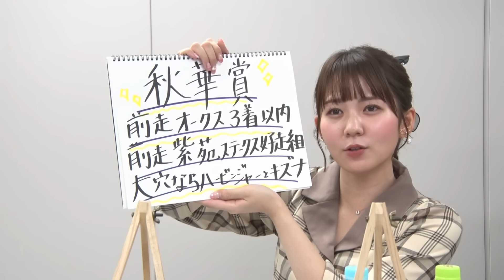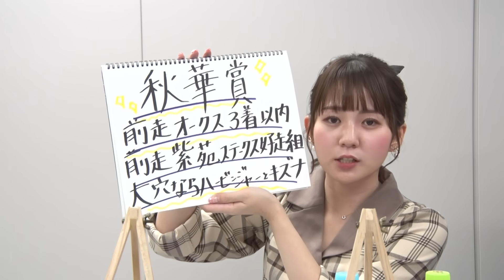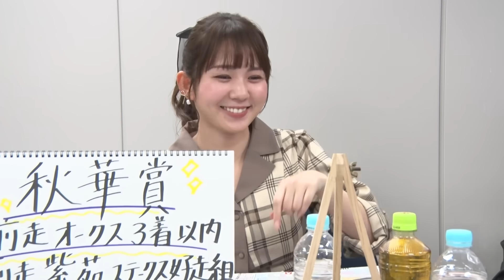【秋華賞】冨田アナのチョイ足しキーワード『前走オークス3着以内、前走紫苑S好走組』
テレビ東京・冨田有紀アナから「第28回秋華賞（GI）」のチョイ足しキーワードをお届け！

牝馬三冠最終戦『第28回秋華賞（GI）』をガチ予想

ここでしか聞けない予想のうんちくや裏話、ヒント満載の有力情報をお届け。視聴者のみなさんからの質問にもお答えします！

‹出演者›
キャプテン渡辺
冨田有紀（テレビ東京アナウンサー）

■第28回秋華賞（GI）枠順
10月15日（日）2回京都5日 発走時刻：15時40分

1-1 フェステスバント（牝3 酒井学）
1-2 ハーパー（牝3 C.ルメール）
2-3 マラキナイア（牝3 池添謙一）
2-4 コナコースト（牝3 鮫島克駿）
3-5 ドゥーラ（牝3 斎藤新）
3-6 リバティアイランド（牝3 川田将雅）
4-7 マスクトディーヴァ（牝3 岩田望来）
4-8 モリアーナ（牝3 横山典弘）
5-9 ミシシッピテソーロ（牝3 石川裕紀人）
5-10 グランベルナデット（牝3 松山弘平）
6-11 キタウイング（牝3 江田照男）
6-12 ドゥアイズ（牝3 西村淳也）
7-13 ラヴェル（牝3 坂井瑠星）
7-14 コンクシェル（牝3 幸英明）
7-15 ヒップホップソウル（牝3 横山武史）
8-16 ピピオラ（牝3 藤岡康太）
8-17 ソレイユヴィータ（牝3 武豊）
8-18 エミュー（牝3 M.デムーロ）